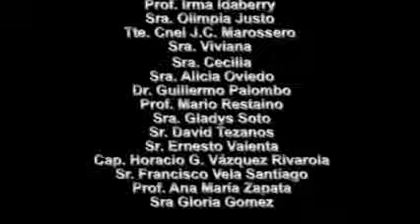Montañeses 2007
Este video es una muestra de las recreaciones en las que participo El Tercio de Montañeses durante todo el año  2007